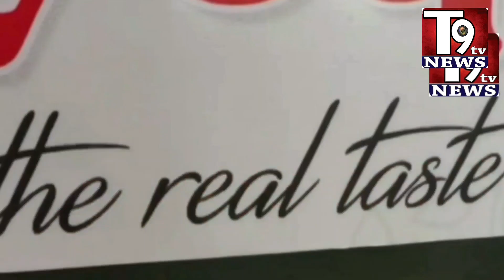Kavi Sammelan Held at ZP meeting Hall MBNR on the eve of Telangana State Formation day ||T9 TV News